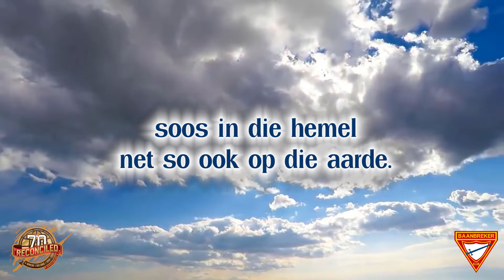Baanbreker Week van Gebed Dag 1 - Wie is God